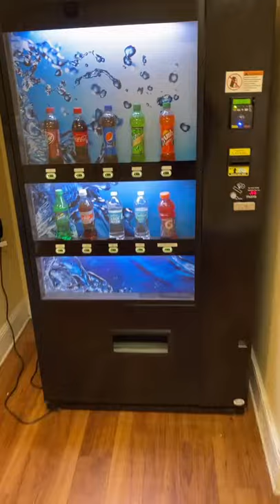Vending Machine Collection